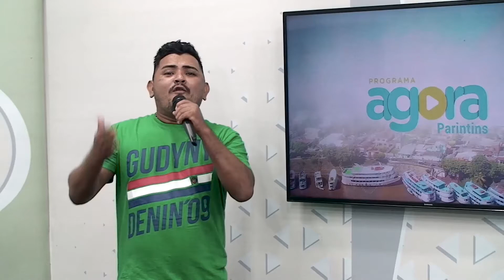Homenagem do Agora Parintins ao cantor Stanley Animal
Cantor Stanley Animal foi mais uma vitima da Covid-19
Com seu talento, passou por várias bandas de Parintins e sempre esteve presente no Carnailha, cantando marchinhas e participava frequentemente do programa de tv local na cidade

Stanley deixa cinco filhos, 3 do primeiro casamento e 2 do segundo.